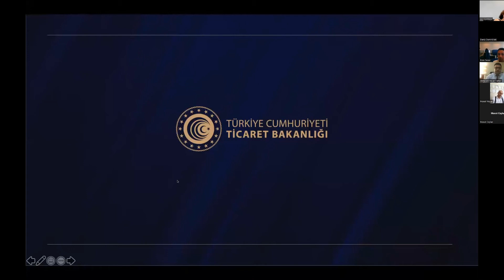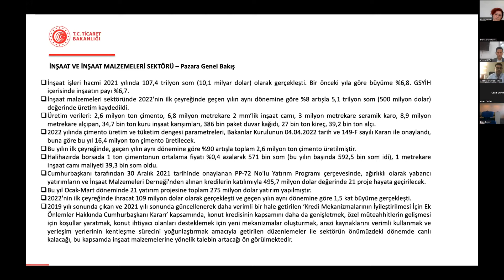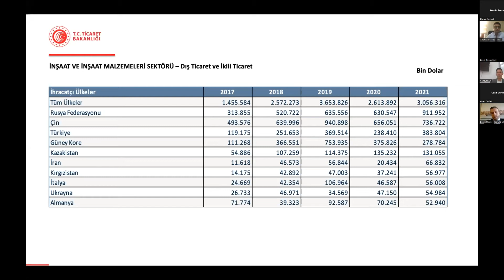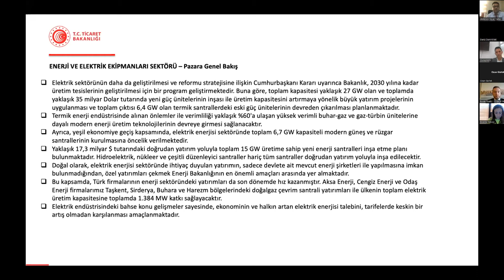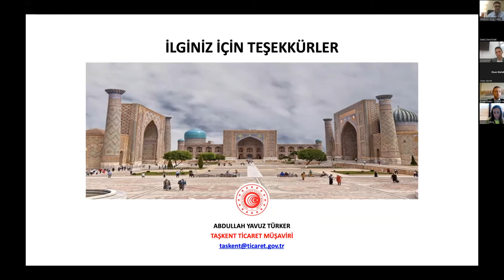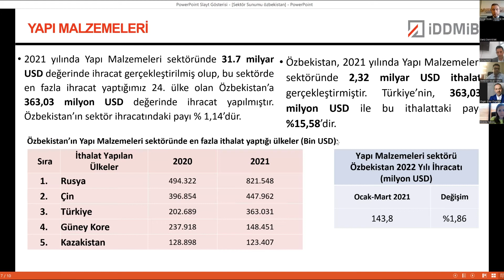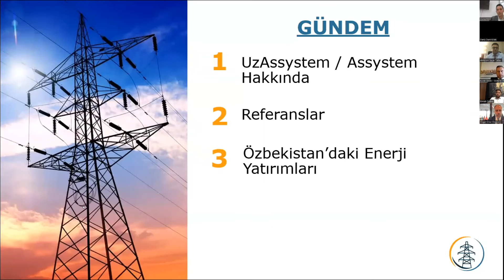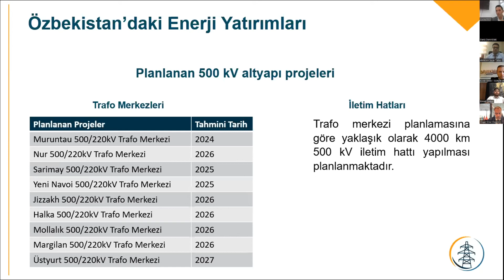Ticaret Müşavirlerimizle Elektronik Sohbetler: Özbekistan